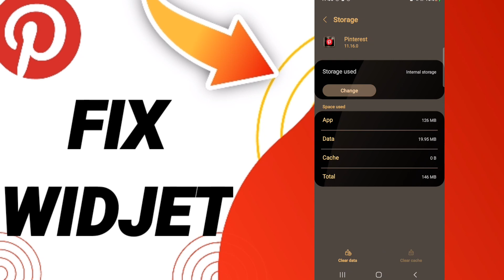How To Fix Widjet On Pinterest App